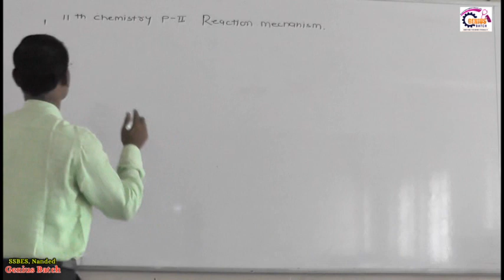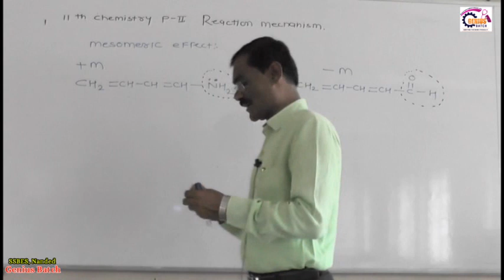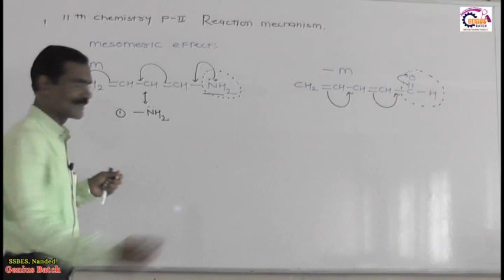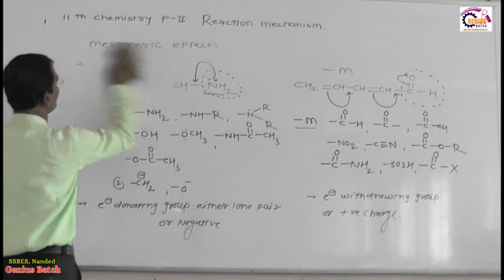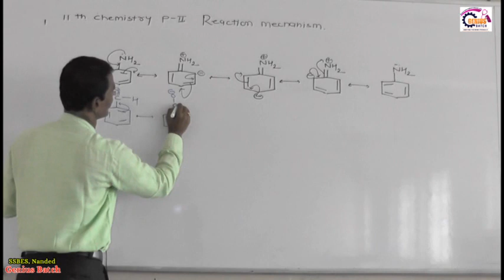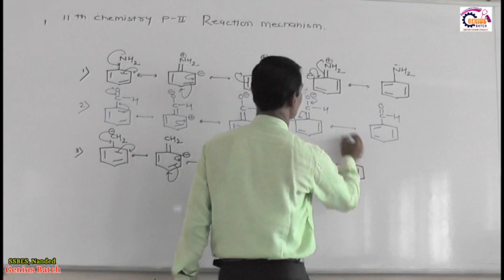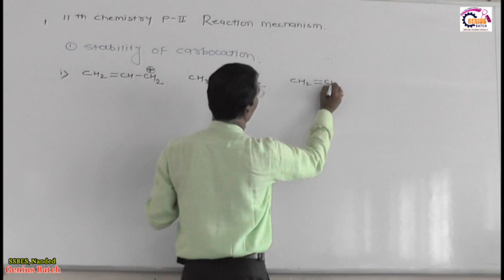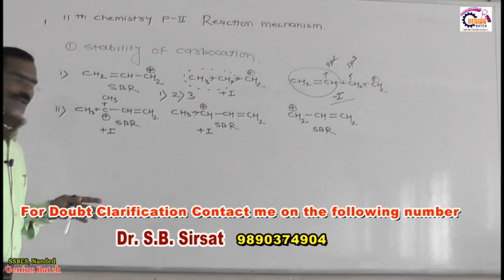11th Chemistry 2nd GeneralOrganicChemistry 37